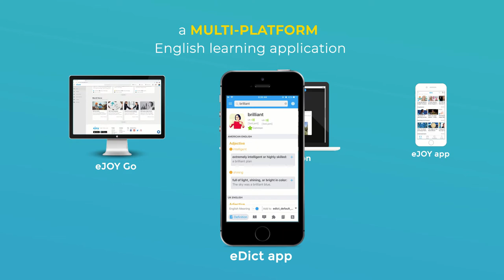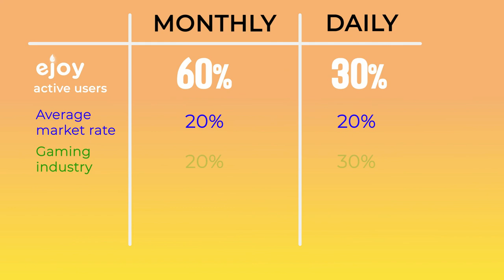eJOY English Introduction | Ứng Dụng Học Tiếng Anh Đa Nền Tảng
Check out eJOY-English, the multi-platform English Learning System. Immerse in English and get fluent

► ABOUT eJOY ENGLISH
eJOY immerses you in English with JOY!
Learn vocabulary in real-life context with 60,000+ captioned videos of music, movies, inspiring talks and more; practice speaking and check pronunciation without a foreign partner; track your progress with a science-based method.

Even when you are so busy with work, study and family, you are still able to make a steady improvement with just 5 minutes a day watching a downloaded video of your choice and play interactive games anytime you feel free to.